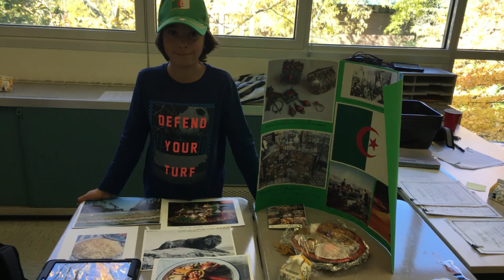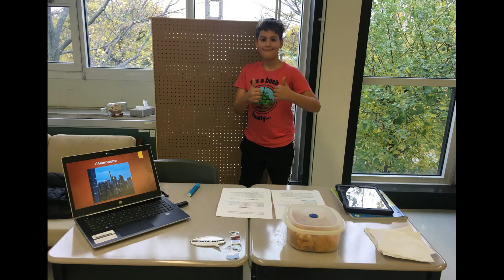Souvenirs d'octobre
Quelques images qui résument parfaitement le mois d'octobre dans le groupe 62.